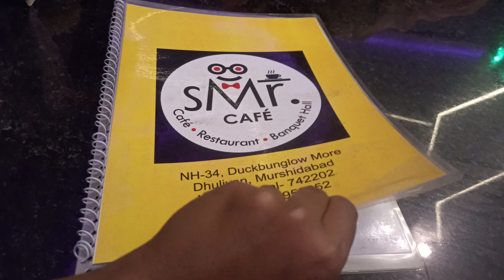Family Dinner at SMR cafe || NH-34 Dhulian || SMR restaurant & Banquet hall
smrcafe, restaurant &banquethall
Love Ringtone,Hindi Ringtone,Flute Ringtone,Instrumental Ringtone,Mobile Ringtone,2021 New Ringtone
bollywood, instrumental ringtones for mobile, instrumental ringtone tik tok, instrumental ringtone download, instrumental ringtone 2021 new, instrumental ringtone new, instrumental
ringtone tamil, instrumental ringtone rula ke gaya ishq tera, instrumental ringtone 2021, instrumental ringtone of ertugrul gazi,
trendringringtone2021,viral ringtone 2021,love
ringtone.mobile ringtone 2021,music ringtone,tiktok viral ringtone,ringtone,best ringtone 2021.punjabi ringtone,new sad ringtone,new ringtone 2021,ringtone music,new
ringtoneinstrumental ringtone,sad,music tone, beauty,latest,#2021,new_ringtone sad emotional flute music , Instrumental, only music tone,TikTok,Ringtone,New Instrumental, WhatsApp Ringtone download hindi 2021, New Hindi Love Ringtone, Mobile Ringtone.new ringtone collection. new hit ringtone 2021 new punjabi ringtone 2021 download iphone 2021 ringtone new ringtone 2021 tik tok top 10 hindi ringtone 2021 new ringtone collection new ringtone 2021 love best ringtones 2021 telugu 2021 ringtone all ringtone apple ringtone amit bhadana ringtone aashiqui 2 ringtone audio main ringtone app for android ringtone arabic ringtone best ringtone bhakti ringtone bollywood ringtone bhojpuri ringtone bhajan ringtone bollywood song ringtone best 2021 ringtone bangla ringtone bgm ringtone bewafa ringtone cutter ringtone Sad music audio, Sad music aaa, Sad music alone, Sad music backgroundsad flute music ringtone, Flute music ringtone, Sad up music ringtone, Very sad ringtone, Sad love ringtone Sad flute ringtone, Sad ringtone 2021. Sad ringtone female, Sad ringtone instrumental, A very sad ringtone, Sad ringtone bollywood 2021,Sad ringtone bollywood download, Sad crying ringtone,Sad call ringtone, Sad emotional ringtone download, Jaan e mann sad ringtone download, Sad guitar ringtone mp3,Best emotional, Beautiful notification tone
download 2021 iphone sms ringtone download 2021 sms tone funny message ringtone 2021 whatsapp message ringtone download 2021 sms ringtone download pagalworld
message ringtone download 2021 best text tones 2021